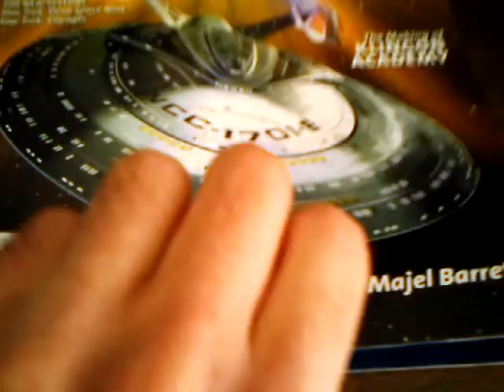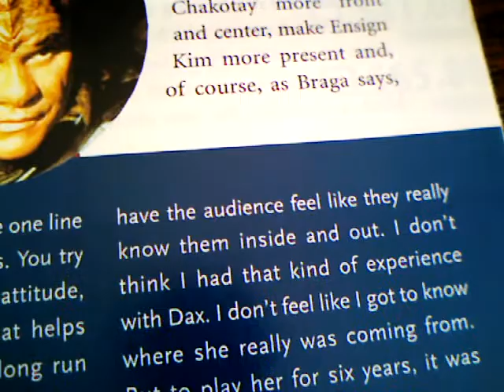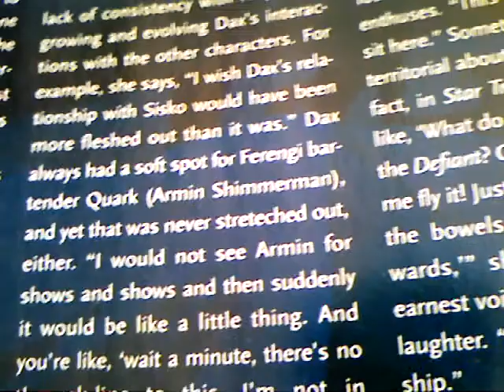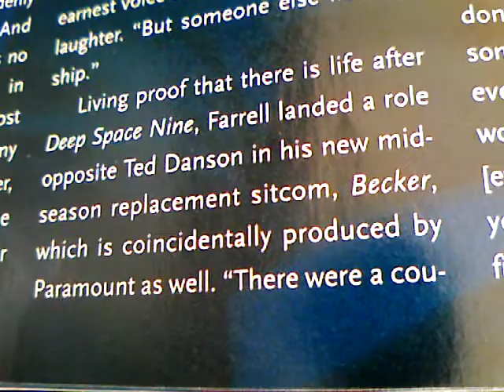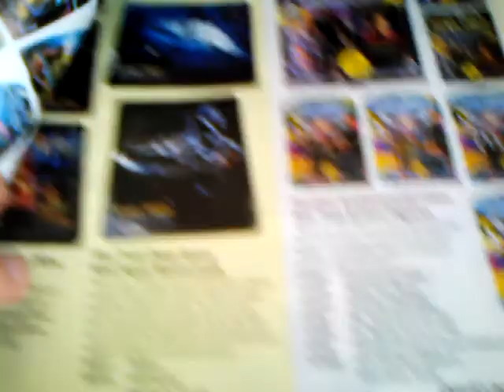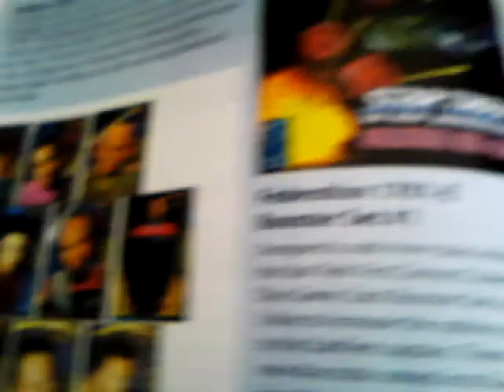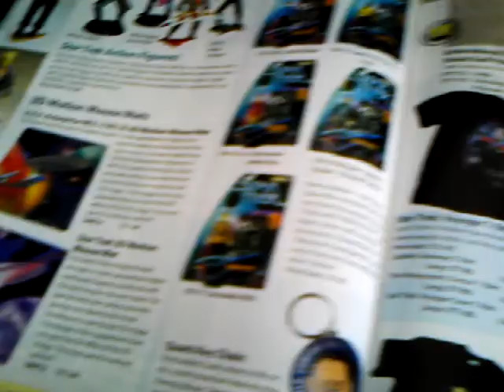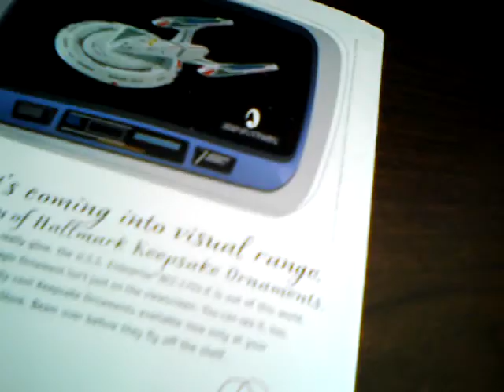Terry Farrell Star Trek Communicator Magazine September 1998 Part 2